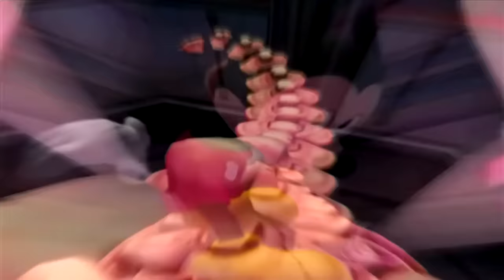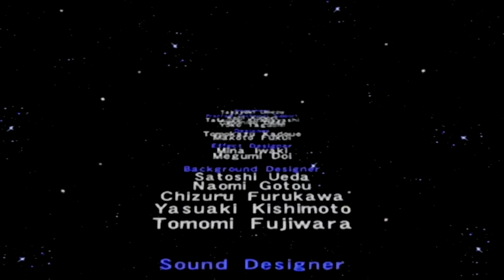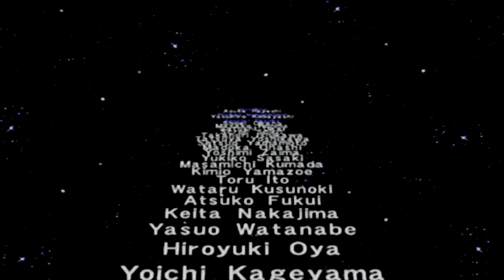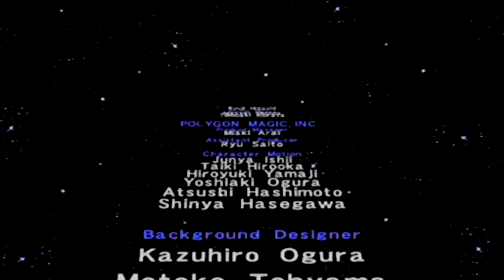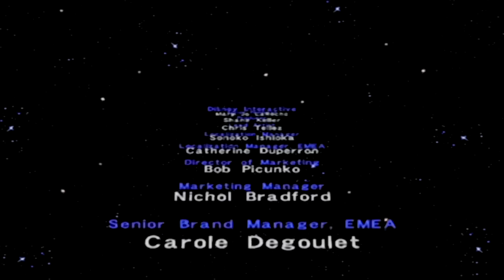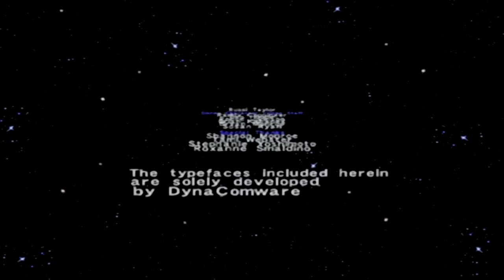Disney's Hide & Sneak [Gamecube] - (100% Walkthrough - Mickey Mouse) - Full Game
I playing "Disney's Hide & Sneak" for Nintendo Gamecube. :-)
No Live-Commentary.